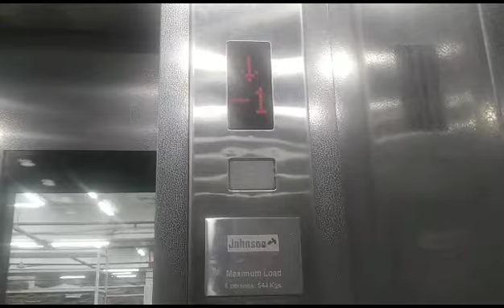Johnson lifts in service 2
View on (Johnson lifts nonstop video)
and (Johnson lifts in shop)